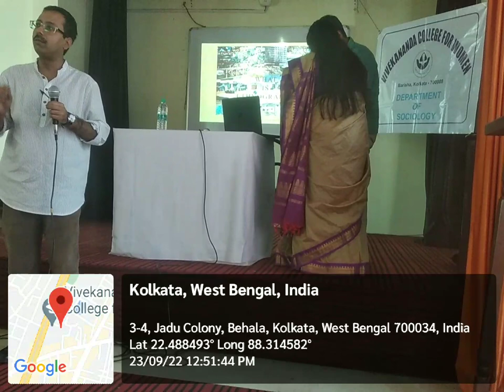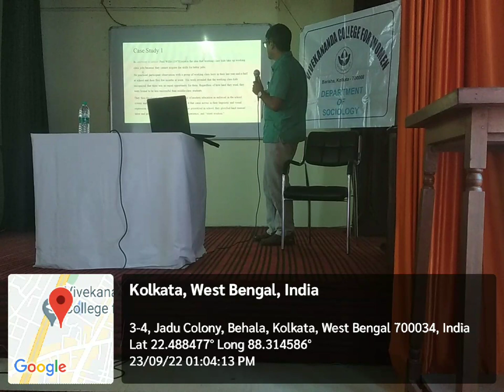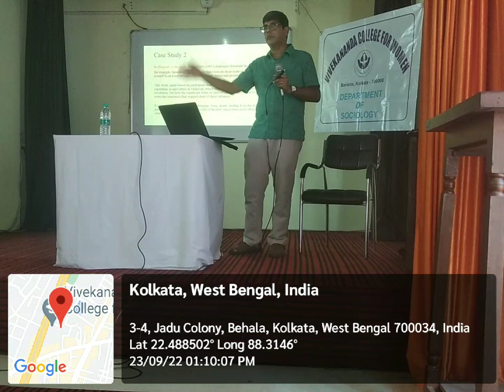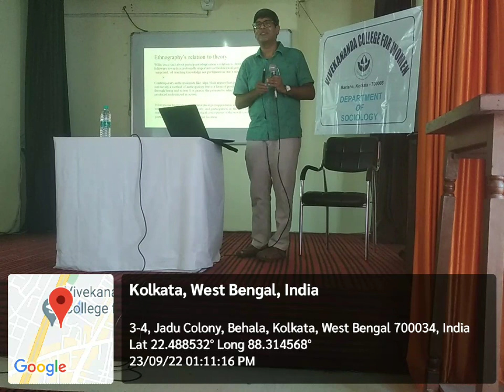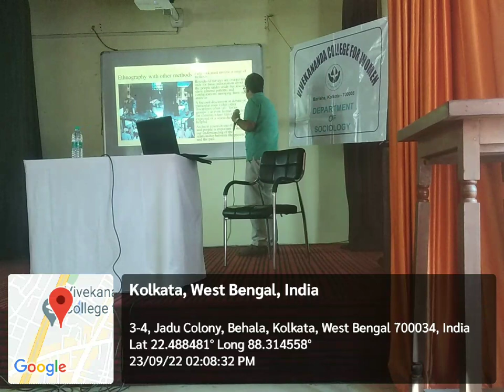One Day Extension Lecture| 23.09.22| Dr. Rajarshi Dasgupta ,JNU| Dept. of Sociology| VCW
One Day Extension Lecture was organized by Department of Sociology
Vivekananda College for Women, Barisha, Kolkata-700008